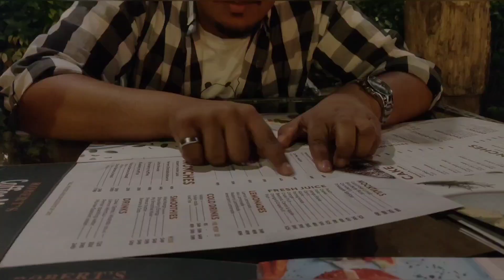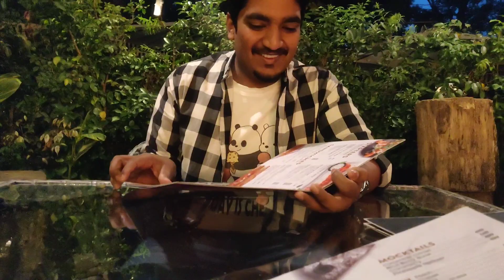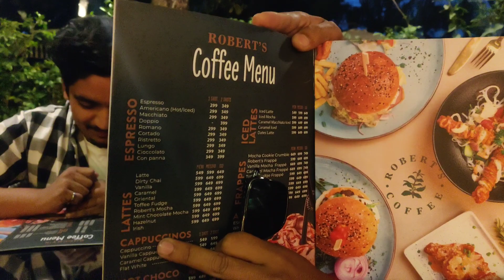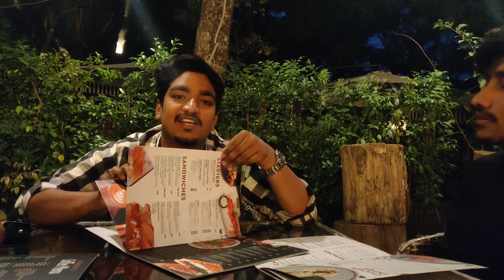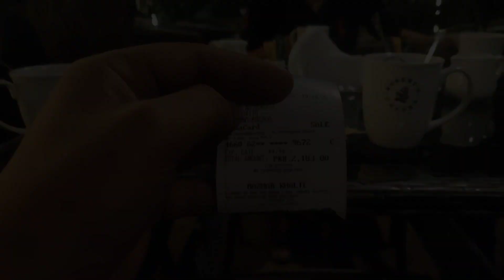Date Park in Islamabad || F7 Hotspot Park || Robert Coffee || Vlog 6 || Char Welay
Title: "Exploring the Joyful Side of Islamabad: Hotspot Park Fun Day with Friends!"

Description:

Join us on a delightful adventure as four friends embark on a fun-filled day at the Hotspot Park in the heart of Islamabad's F-7 Markaz! 🌳☀️

🎉 **Experience the Laughter:**
Get ready for an immersive journey into a day filled with infectious laughter and unforgettable moments. Our group of friends brings you along as they explore the vibrant atmosphere of Hotspot Park, known for its lush greenery and lively ambiance. From silly games to spontaneous dance-offs, this video captures the essence of pure, unbridled joy.

🌳 **Scenic Views and Relaxation:**
Take in the breathtaking views of F-7 Markaz as our friends find the perfect spot to unwind. The park's serene surroundings provide a tranquil escape from the hustle and bustle of city life, offering a peaceful backdrop for moments of relaxation and connection.

🏞️ **Hotspot Adventures:**
Watch as our adventurous quartet explores the various attractions Hotspot Park has to offer. Whether it's the charming walking trails, picturesque gardens, or the inviting picnic spots, each corner of the park becomes a canvas for their spontaneous escapades.

🍲 **Picnic Perfection:**
No park day is complete without a scrumptious picnic! Join our friends as they lay out a feast of delicious snacks and share their favorite bites. From homemade treats to local delights, this part of the video is a celebration of friendship, food, and the joy of sharing.

🤸‍♂️ **Playful Shenanigans:**
Hotspot Park becomes the playground for our friends' playful antics. From friendly competitions to impromptu games, witness the camaraderie that defines their friendship. The energy is contagious, and you might just find yourself smiling along with them.

🎥 **Capturing Memories:**
Armed with cameras and a passion for storytelling, our friends document their day in Hotspot Park. Candid moments, laughter echoing through the air, and the beautiful scenery – this video serves as a visual diary, preserving memories that will be cherished for a lifetime.

🌈 **Community Connection:**
Hotspot Park isn't just a location; it's a hub for community connection. Our friends interact with fellow park-goers, sharing stories and laughter. The video captures the spirit of togetherness that defines this beloved spot in Islamabad.

Whether you're a local looking to relive the magic of Hotspot Park or a viewer from afar dreaming of your own park escapade, this video invites you to join the adventure. Hit play, immerse yourself in the joy, and let the laughter of four friends inspire your next outing!